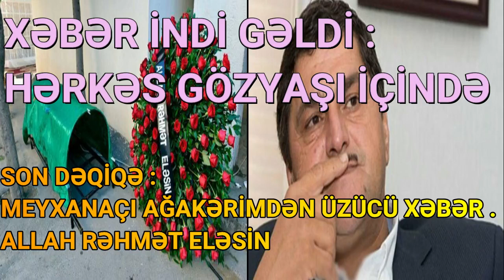MEYXANAÇI AĞAKƏRİMDƏN XƏBƏR... ALLAH RƏHMƏT ELƏSİN